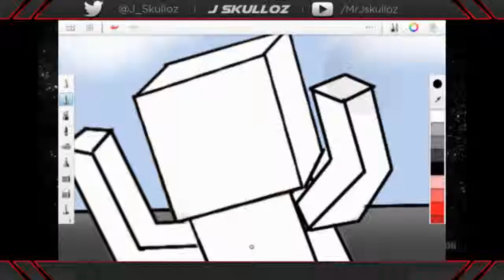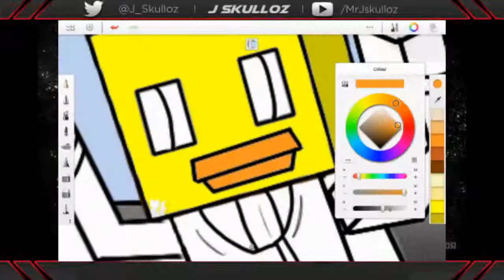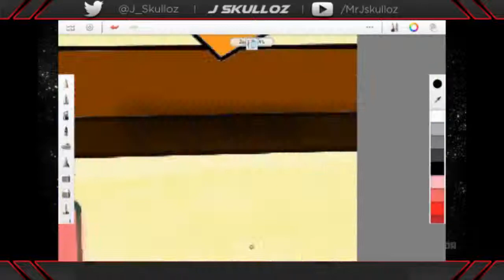Minecraft Speed Art #6 Cib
MAKE SURE TO LEAVE a like :D !!
Can we hit 15 likes? You choose xD

Hey guys !
So I did a FAN art to CIB :D
If you want more of these just say the person who I should draw!
* IM NOT THE BEST ARTIST *

Make sure to follow both :D